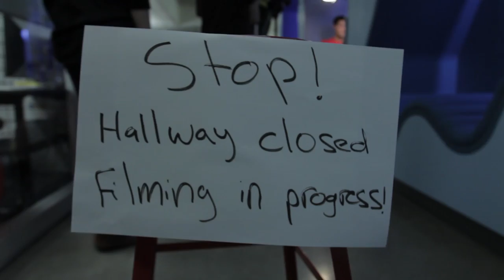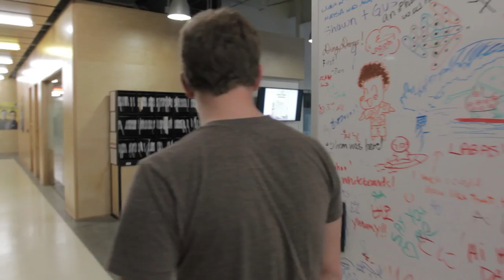The Man With The Golden Vlog (Conference Bike, Drama, and Explosions)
Day 145